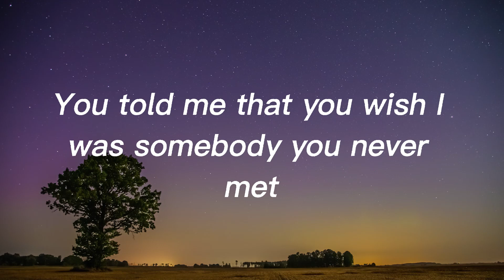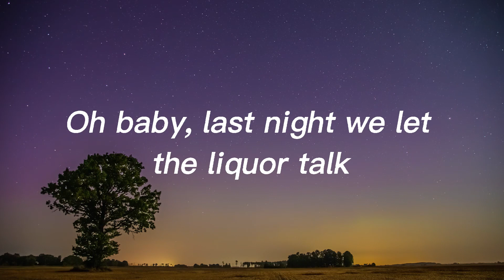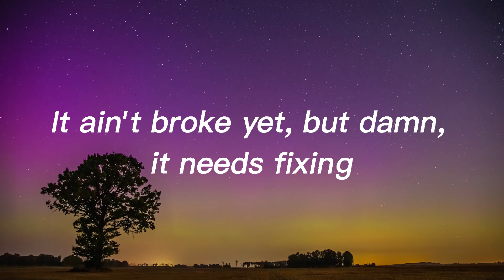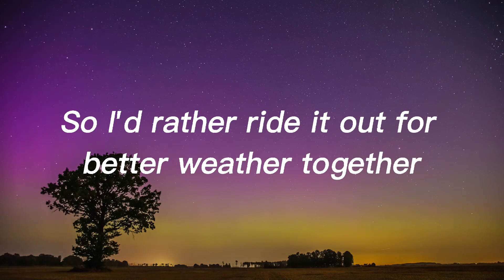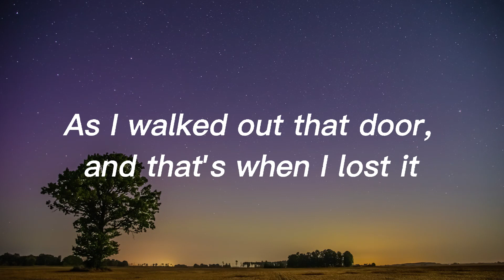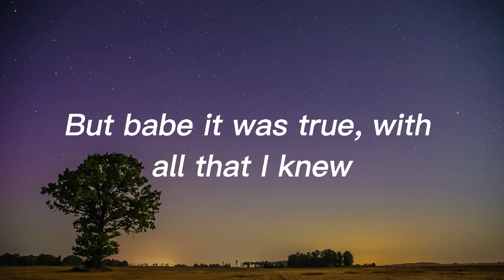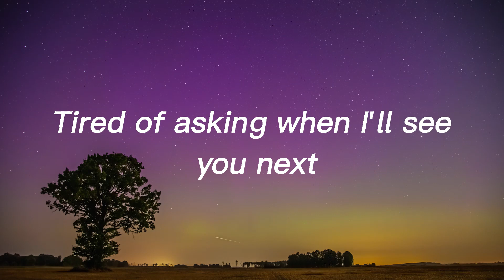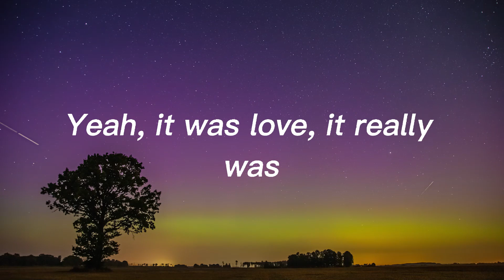Morgan Wallen - Last Night (Lyrics Mix) Bailey Zimmeman, Kelsea Ballerini (Lyric Mixtape)